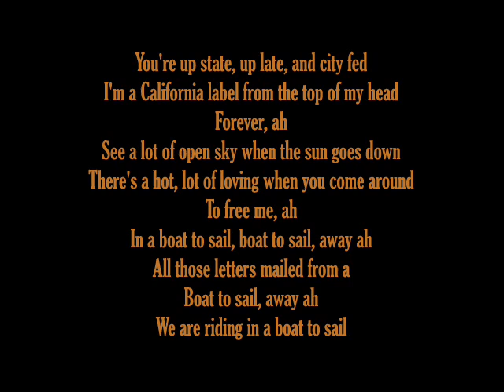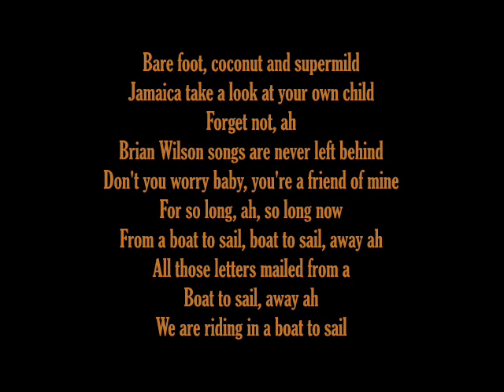Jackie DeShannon - Boat To Sail (1975)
*** Jackie DeShannon - "Boat To Sail" ***

*** from the "New Arrangement" album (1975) ***

*** background vocals by Brian Wilson of the Beach Boys ***